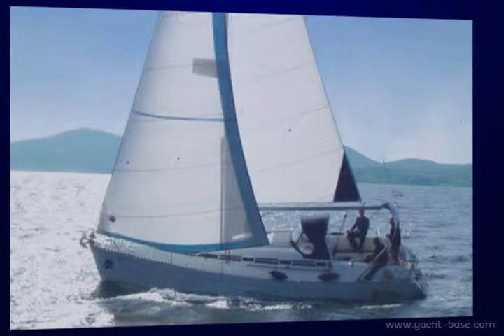Y 36 Sailboat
Y 36 is ready to charter in croatia